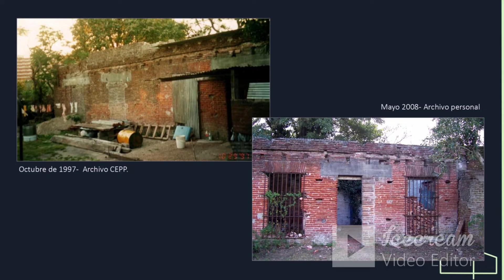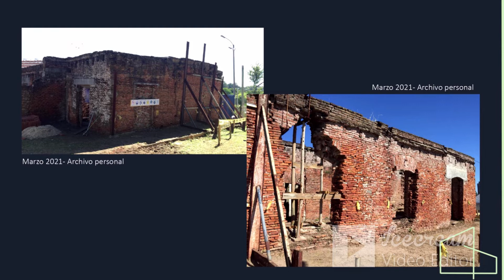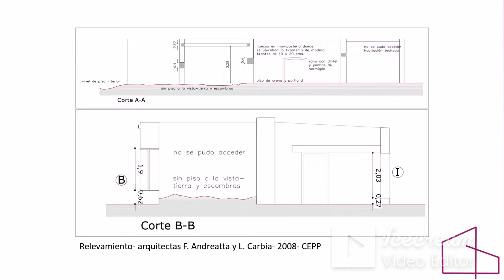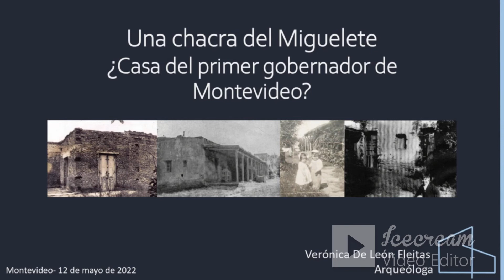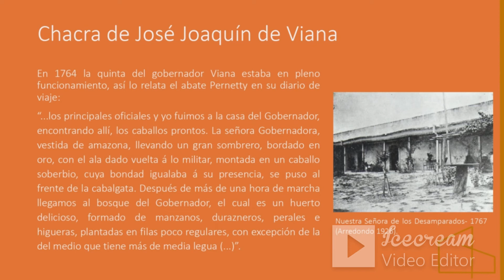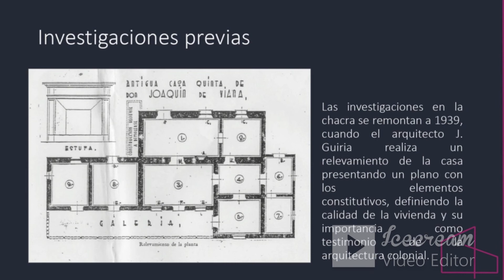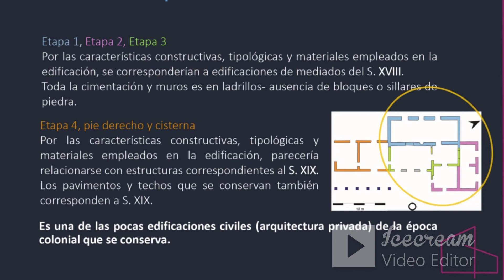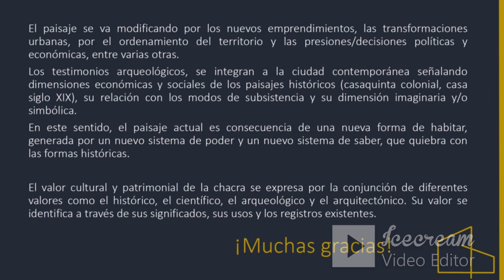Una chacra del Miguelete ¿Casa del primer gobernador de Montevideo'?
Disertante Verónica De León Fleitas / Jueves 12 de mayo de 2022 / Lugar Museo Nacional de Antropología.

La zona del arroyo Miguelete y particularmente la edificación conocida como la casa de José Joaquín de Viana (primer gobernador de Montevideo 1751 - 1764) señalan una temprana y continúa ocupación para el área, desde la época de la colonia hasta el presente.

El trabajo que realizamos permitió reconocer las dimensiones arqueológicas e históricas de la edificación, enfatizando su singularidad e importancia como conjunto histórico.
Los testimonios materiales analizados exponen las formas de pensar y organizarse, gestionar y vincularse, que han quedado plasmados en las edificaciones, bienes materiales y documentos, como resultado de las diferentes épocas. A través de ellos es posible reconstruir una parte de la historia y conocer los procesos que le dieron forma.

Verónica De León Fleitas – Breve descripción profesional
Se dedica al estudio y gestión del patrimonio construido de la época prehistórica e histórica, abordado desde la perspectiva teórica y metodológica de la Arqueología de la Arquitectura. Su interés se desarrolló inicialmente en la arquitectura colonial, pero en los últimos años avanzó en la investigación de la arquitectura de diferentes períodos.
Durante los primeros años de su carrera y hasta la fecha ha desarrollado una línea de investigación en Uruguay que aborda el estudio de los edificios históricos desde una perspectiva arqueológica.
Desde mayo de 2015 a la actualidad integra el Grupo de Investigación Multidisciplinar sobre Vitivinicultura Uruguaya en la Región Austral (GRIMVITIS), dirigido por el Dr. Alcides Beretta Curi de la Facultad de Humanidades y Ciencias de la Educación (FHCE), Universidad de la República (UdelaR).
Trabajó durante el 2019 y 2020 en el proyecto Laboratorio científico e Industrias cárnicas en el Uruguay Independiente (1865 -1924): El laboratorio químico de la LEMCO- dirigido por la Dr. Lucía Lewowicz de la FHCE, UdelaR.
Fue codirectora del Plan de Gestión del Barrio Histórico de Colonia del Sacramento, así como responsable del área arqueológica en el Plan Estratégico y de Gestión de la ciudad de Fray Bentos – Ex frigorífico Anglo, ambos para UNESCO.
Desde noviembre de 2010 a la actualidad integra GEA Consultores ambientales, además de trabajar en diferentes estudios de impacto e investigaciones prácticas solicitadas por particulares e instituciones públicas.
Es maestranda en Antropología de la Cuenca del Plata, Facultad de Humanidades y Ciencias de la Educación, Universidad de la República.

Ciclo de charlas,  "Casonas del Paso de Las Duranas",
Se llevó adelante en el marco del proyecto “Compartiendo memorias” y bajo la consigna de una institución como de puertas abiertas a la comunidad,  durante  2021 y 2022, desarrollándose un total de 10 encuentros.

Las charlas se realizaron en el Museo Nacional de Antropología de forma presencial y las mismas fueron grabadas.

Música inicio: Erok Mayer - Love Story